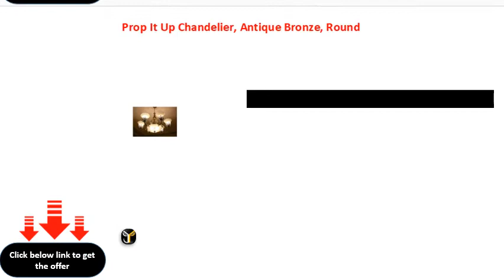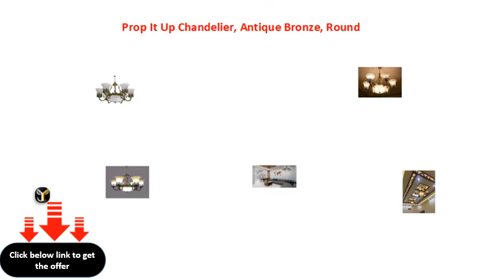Prop It Up Chandelier, Antique Bronze, Round